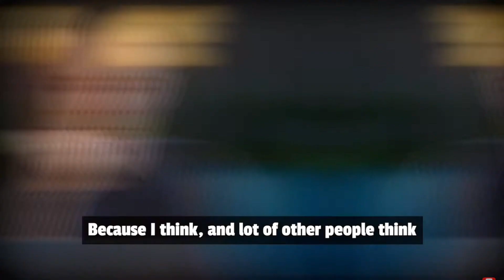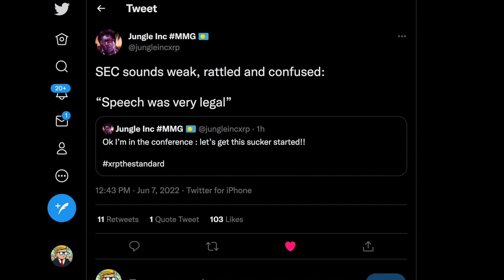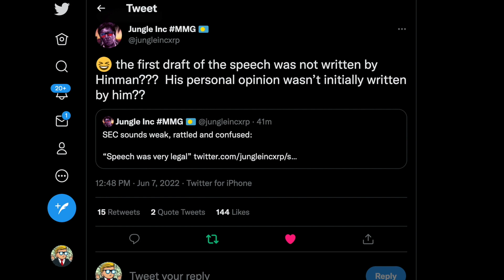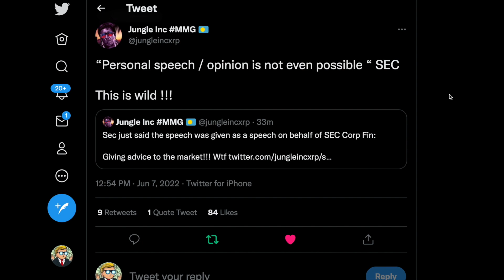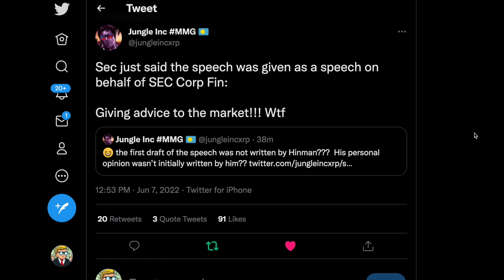🚨BREAKING🚨 ⚠️RIPPLE/XRP: THE SEC JUST LOST THE CASE TODAY⚠️ 😂THEY SOUND LIKE AMBER HEARD😂